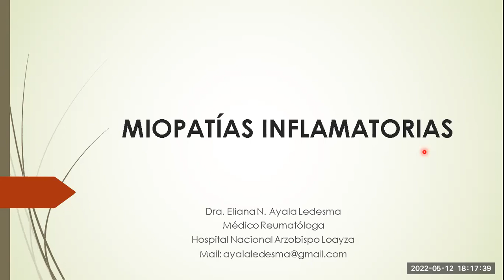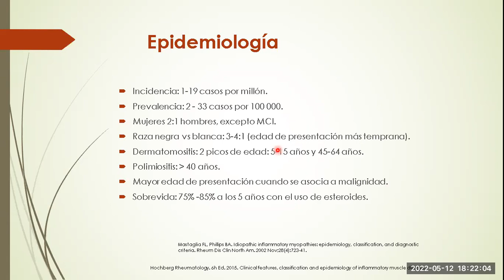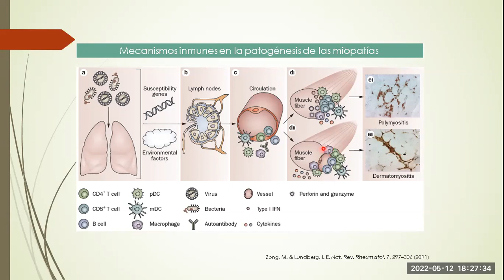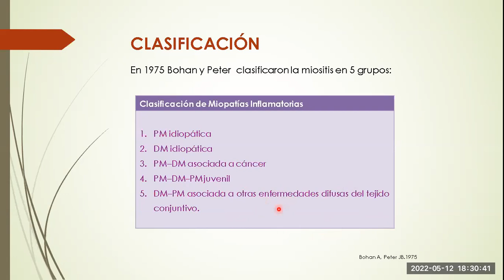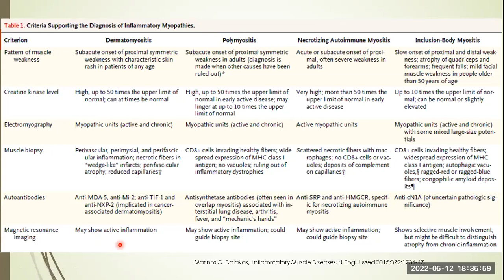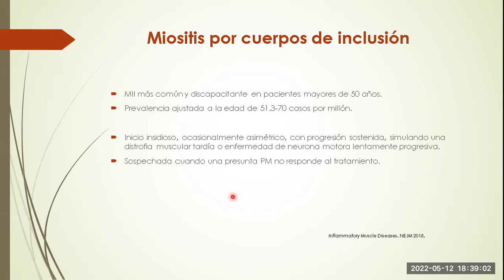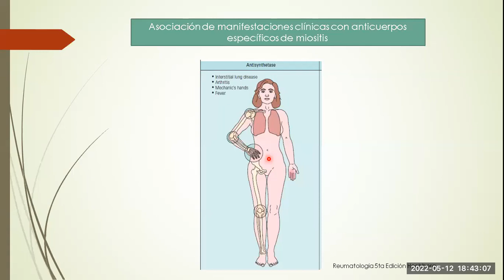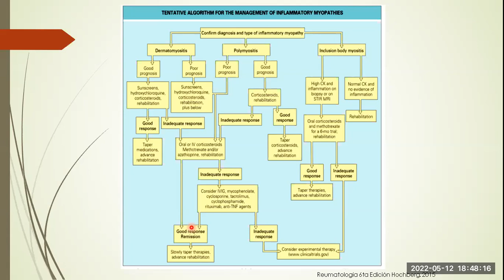Miopatías inflamatorias: Dra. Eliana Ayala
Revisión de miopatías inflamatorias.

Docente: Eliana Ayala Ledesma
Médica Reumatóloga - Hospital Arzobispo Loayza

0:00 Definición, tipos y epidemiología
5:05 Etiopatogenia
10:19 Diferencias en compromiso muscular de PM y DM
12:17 Miositis por cuerpos de inclusión
12:56 Criterios diagnósticos de Dermatomiositis-Polimiositis
13:54 Clínica de miopatías inflamatorias
20:58 Clínica de miositis por cuerpos de inclusión
21:27 Síndrome antisintetasa
23:30 Autoanticuerpos en DM-PM
25:18 Tratamiento de miopatías inflamatorias